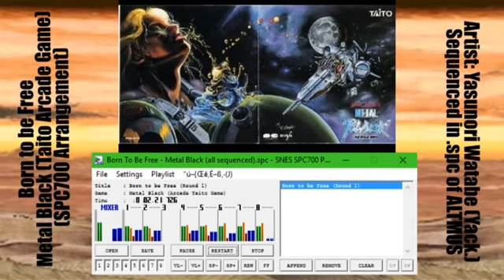Metal Black (Taito Arcade Game) - Born to be Free (SNES SPC700 Arrangement)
Songname / Nombre del sonido: Born to be Free
Gametitle / Título del videojuego: Metal Black (Taito Arcade Game)
Artist / Artista: Yasunori Watabe (Yack.)

Comment / Comentario: Sequenced in .spc by ALTMUS / Secuencia en .spc de ALTMUS.